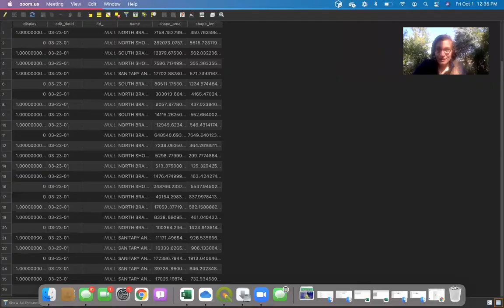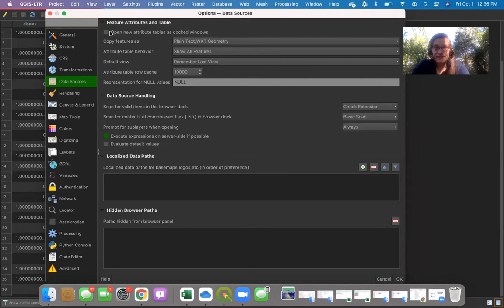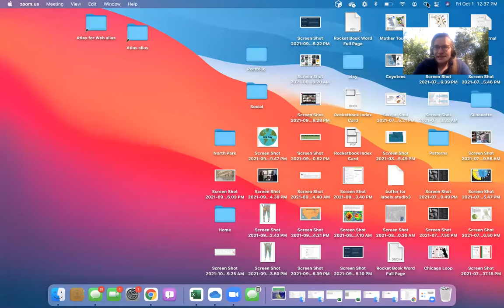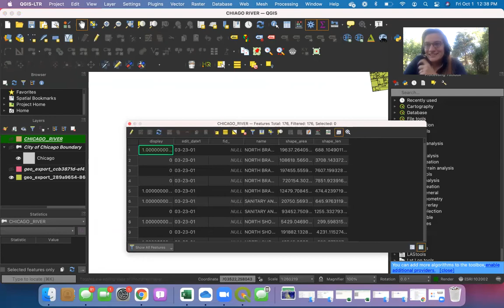Help! My QGIS Attribute Table is Taking Over My Screen (on Mac)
Ugh! My Attribute table in QGIS on my Mac has taken over my screen and I can't get back to my map. Want to know the simple fix for this? Then watch this video!